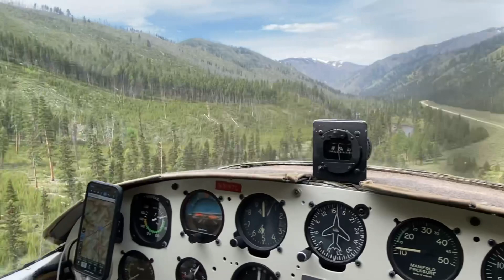Airplane Camping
Cessna 180